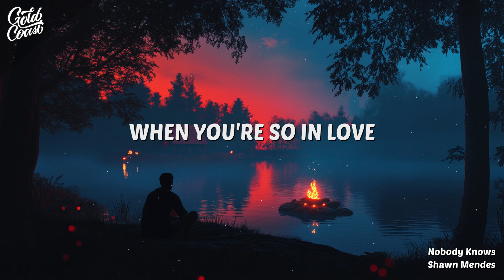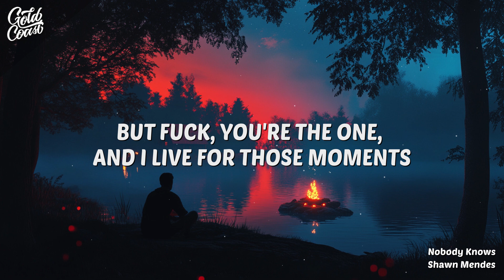Shawn Mendes - Nobody Knows (Lyrics)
Shawn Mendes' "Nobody Knows" is about the confusion of being deeply in love but still feeling like it's not enough. The song explores the idea of a strong connection between two people, yet questioning why it doesn't fully work. It captures the uncertainty of where love goes when it starts to fade, even when everything seems right in the moment. It was released on September 12th 2024.

[Verse 1]
When your touch walks me home
When you taste this good
When the glitter is gold

And it feels like it should

[Chorus]
When you're so in love
And your souls touch
But it's still not enough
Where does it go? (Woah)
Where does it go?
Nobody knows (Nobody, nobody)
Where the love goes

[Verse 2]
You're an amateur drunk and everyone knows it
But, fuck, you're the one and I live for those moments (Hm, woah)
When the bottle is open, anything can happen
Flyin' too close to the sun

[Chorus]
When you're so in love (Oh, when you're so in love)
Where does it go? (Woah, hey)